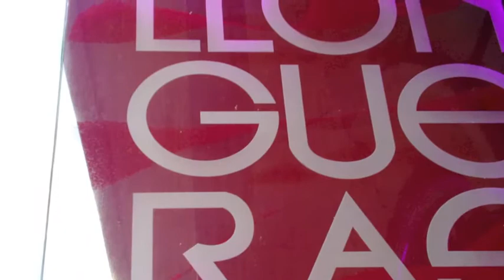the estudio ilux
TECNOLOGIA LED